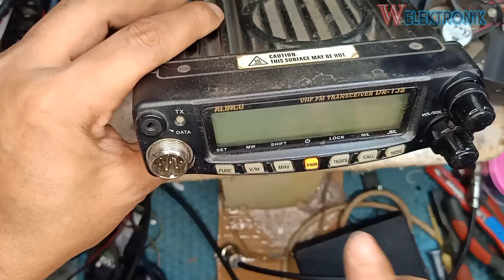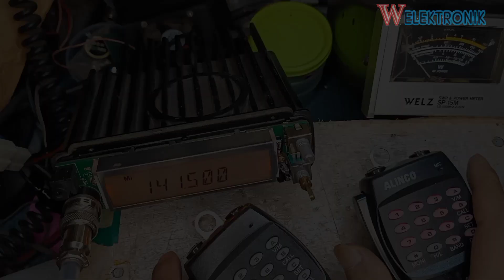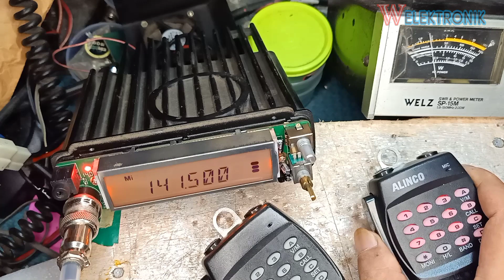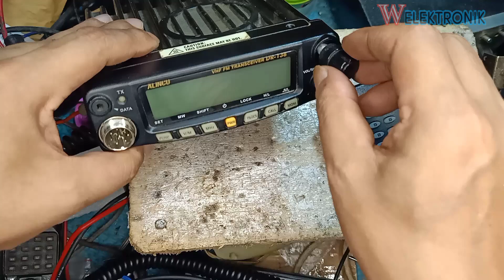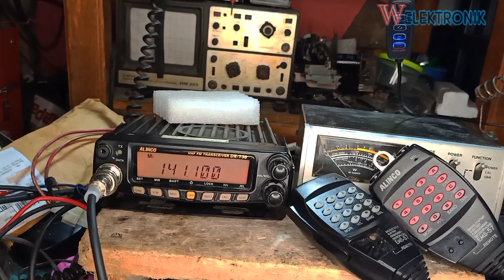alinco dr 138 ditekan ptt tidak respon@WElektronik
alinco dr 138 ditekan ptt tidak respon‎@W Elektronik

alinco dr 138
alinco dr 138 manual
alinco dr 138 service manual
alinco dr 138 specs
alinco dr 138 price
alinco dr 138 user manual
alinco dr 138 programming software
alinco dr-138 review
alinco dr 138 software download
alinco dr 138 bekas
alinco dr-138t
cara setting alinco dr 138
cara reset alinco dr 138
cara menaikan power alinco dr 138
kelebihan dan kekurangan alinco dr-138
final alinco dr 138
alinco vhf fm transceiver dr-138
rig alinco dr 138
cara setting rig alinco dr 138
alinco dr-138 mods
alinco dr-138-he
harga alinco dr 138
alinco dr 138 modification
reset alinco dr 138
spesifikasi alinco dr-138
setting alinco dr 138
alinco dr-138-h 2m vhf-transceiver